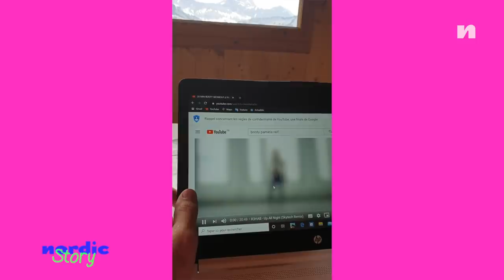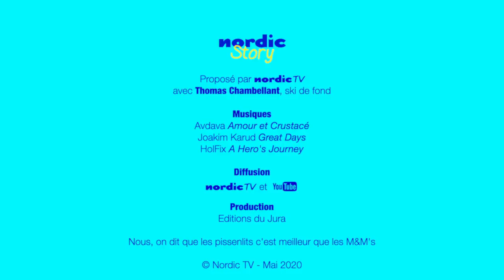Nordic Story : Thomas Chambellant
Quand les athlètes des sports nordiques vous font un petit clin d'œil pendant le confinement, c'est Nordic Story.
Où sont-ils ? Que font-ils ? Comment gardent-ils la forme ?
Réponse en vidéo, avec humour, imagination, sincérité, créativité et générosité.
Episode 34 :  Thomas Chambellant, ski de fond.